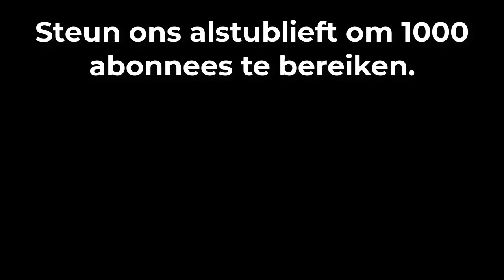Eredivisie Stand | Tussenstand Eredivisie | Eredivisie Table Today | Eredivisie Standings 2024-2024